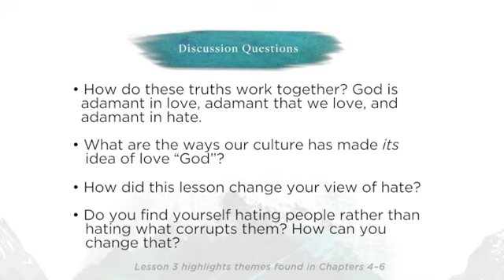‘ADAMANT IN LOVE & HATE’ Session 3 ADAMANT COMPANIONS series by Lisa Bevere 2022